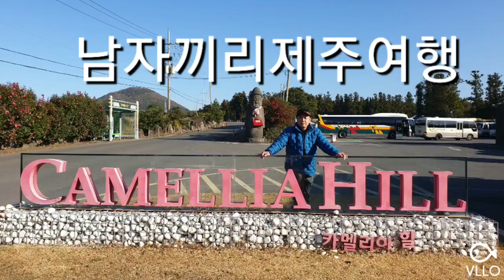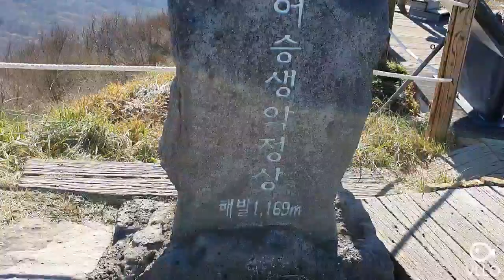제주에서놀기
제주1박2일